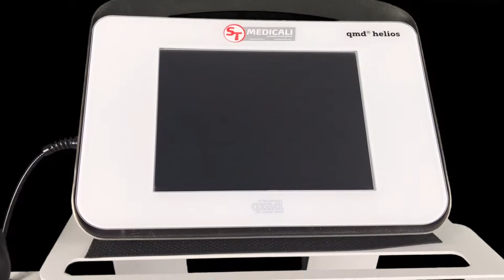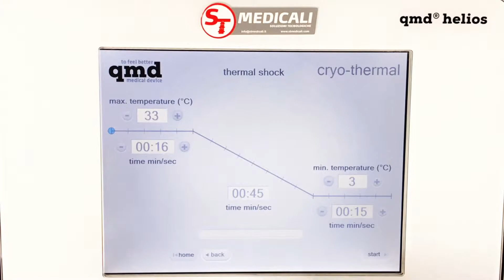ST Medicali Laser QMD